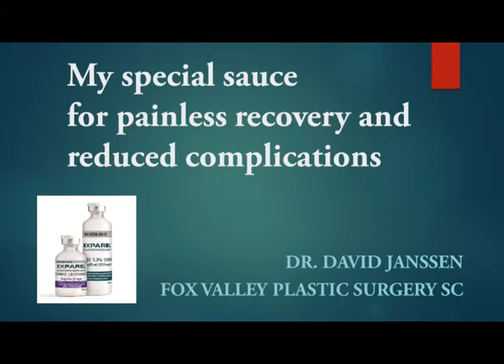Dr. Janssen's Special Sauce for Pain Management and More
There are many things a surgeon can do to reduce pain and complications. In breast surgery, I offer my personal “special sauce" of 4 drugs injected directly into the breast pocket. This is not standard protocol, but I find that it works exceedingly well. My special sauce consists of four medications. The 1st is Exparel®  a long lasting local anesthetic, so the breasts are numb for days after surgery. It does not work immediately, so I use a 2nd medicine:  Marcaine™, a local anesthetic that numbs immediately rather than delayed. The 3rd is concentrated Bacitracin (50,000 units), an antibiotic which kills bacteria without killing white cells. The 4th medicine is Kenalog, a steroid used to treat inflammatory conditions to keep the pocket from getting tight over time. I have used it for 28 years to avoid capsular contracture. I charge $350 for this option to cover the cost of the drugs. When pain is minimized, patients do much better with recovery and are much more satisfied with their results.